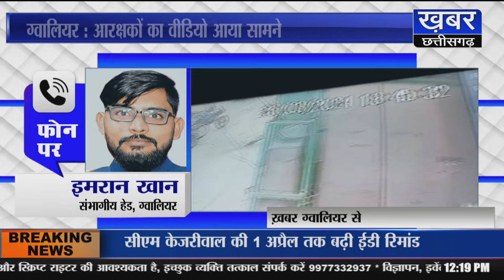पुलिसवालों का स्पा सेंटर में अर्धनग्न वीडियो आया सामने, युवतियों से अनैतिक कृत्य की डिमांड